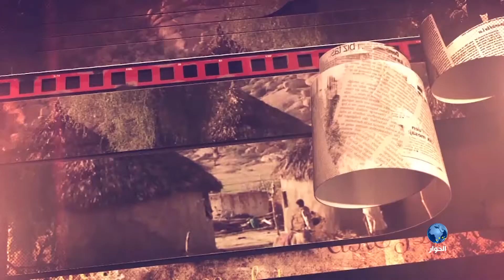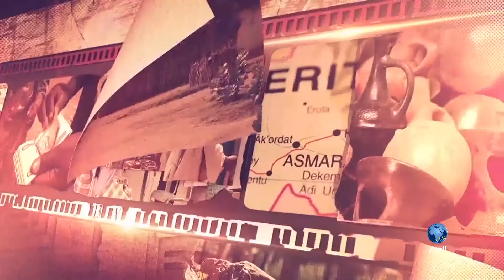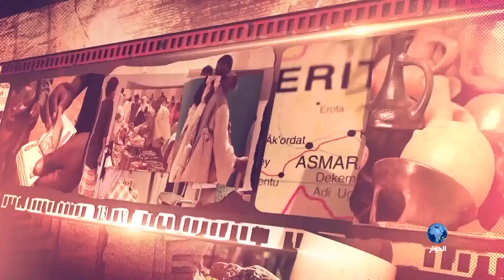ملفات اريتريا : التقارب الإريتري الإثيوبي .. الفرص والتحديات ...؟